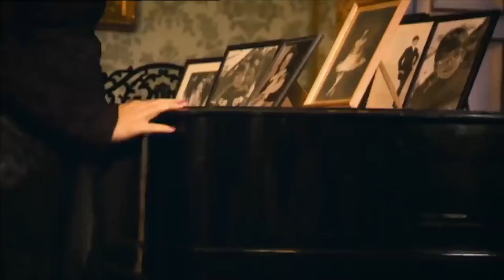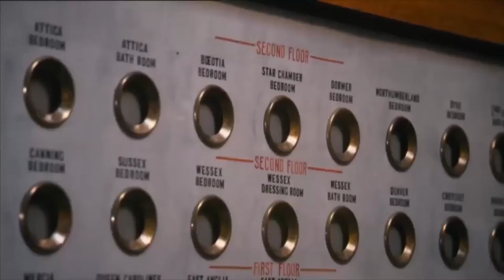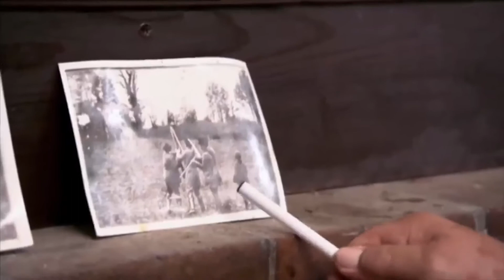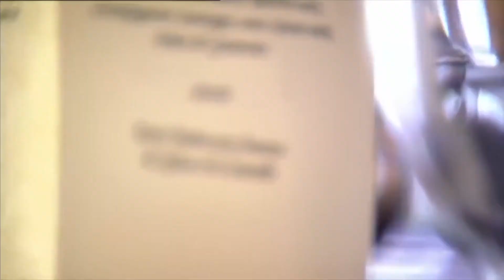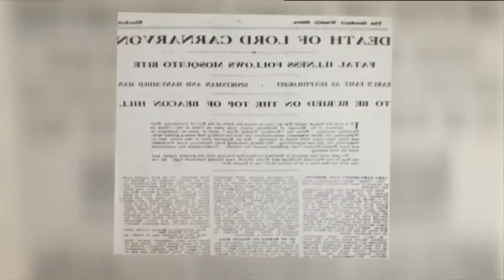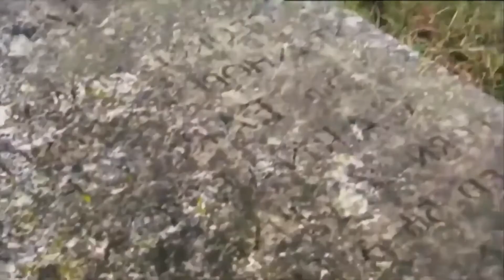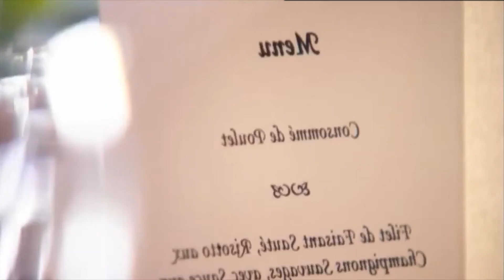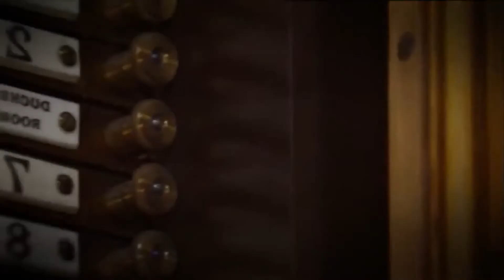Top Secrets Of Highclere Castle - British Royal Documentary